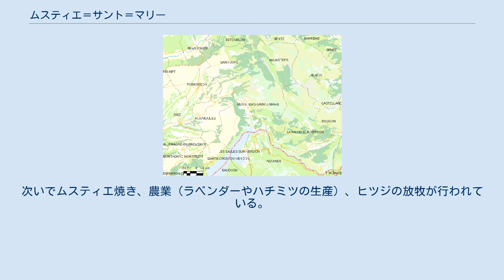ムスティエ＝サント＝マリー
アルプ＝ド＝オート＝プロヴァンス県のコミューン
ムスティエ＝サント＝マリー （Moustiers-Sainte-Marie、古オック語:Mostiers Santa Maria）は、フランス、プロヴァンス＝アルプ＝コート・ダジュール地域圏、アルプ＝ド＝オート＝プロヴァンス県のコミューン。
 18世紀に描かれた村の絵 ヴェルドン渓谷（en）の西の入り口にある。
最古の村の記録は5世紀である。
数世紀に渡り、上薬をかけて美しく装飾したファイアンス焼きの一種、ムスティエ焼きの中心地として栄えてきた。
フランスの最も美しい村に登録されている。
 村は数百メートルもの石灰岩質の断崖にぶらさがっているように見える。
泉が断崖からわき出て、直接村の中心部に注いだことで村ができあがった。
夕暮れ時になると、太陽が断崖の南側を照らし、ほんの数分間であるが岩肌をピンク色に染める。
村の上方にある2つの断崖の間を、225mの長さの鎖が架けられ、そこに星の飾りがついている。
伝説によると、地元生まれの騎士が十字軍に参加してダミエッタでサラセン人の捕虜となり、故郷へ帰れたら星を吊すと神に誓いをたてた。
彼は解放され帰国してから、誓いを守ったのだという。
 観光業が最も盛ん。
次いでムスティエ焼き、農業（ラベンダーやハチミツの生産）、ヒツジの放牧が行われている。
また、AOPであるオリーブオイル（"Huile d'olive de Haute-Provence"）も生産されている。
 地図中央